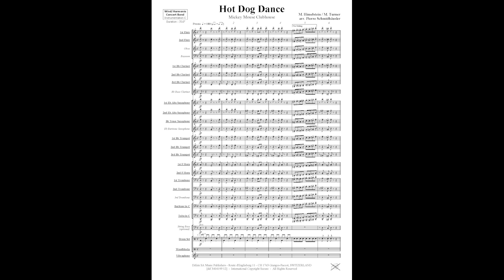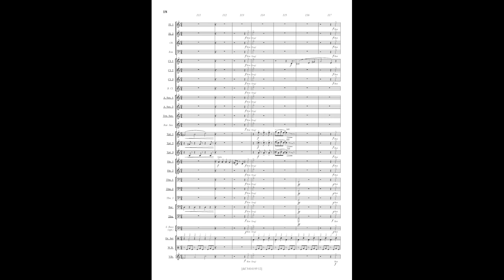Hot Dog Dance, Mickey Mouse Clubhouse, arr Pierre Schmidhäusler